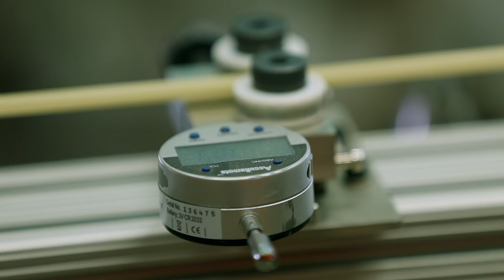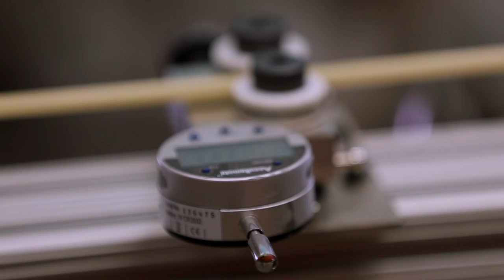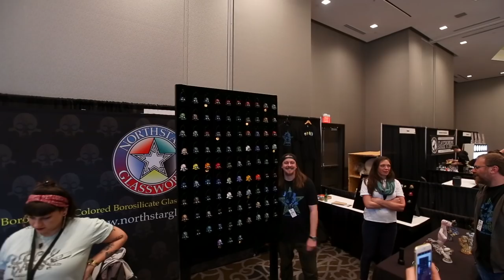NORTHSTAR GLASSWORKS DOCUMENTARY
Northstar Glassworks is located in Portland Oregon, and is the premier manufacturer of Borosilicate color glass in the world.  This short film features owners, employees, and artists that make Northstar what it is today.